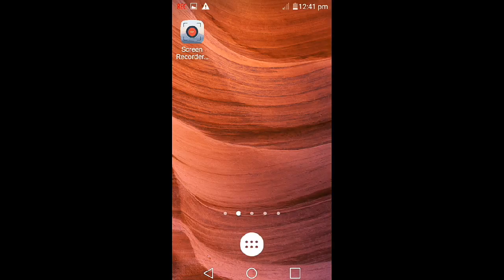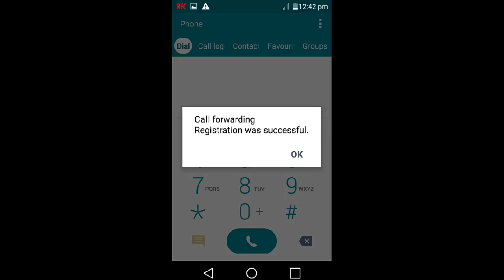Funny Videos 2017 [ People doing stupid things ]